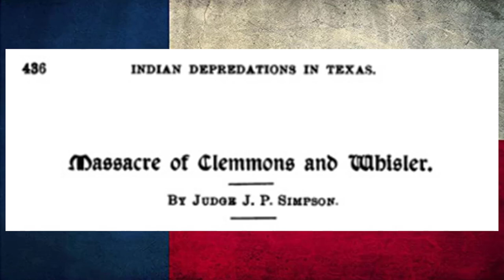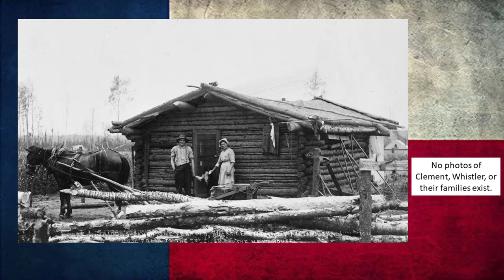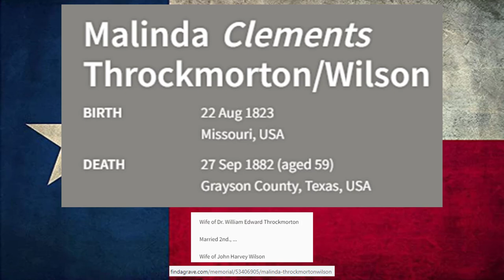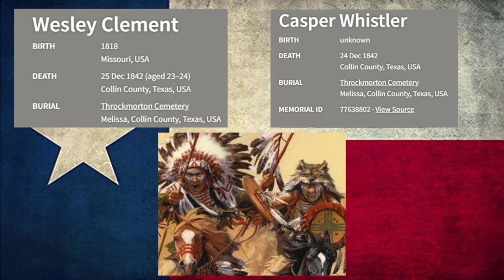Indians Attack Clement and Whistler in Collin County, TX, 1842, Near Present Day Melissa, TX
In this episode we read a story from "Indian Depredations in Texas," about an attack by Indians from an unknown tribe on two settlers near Melissa, TX.